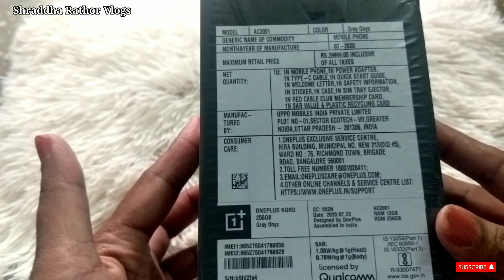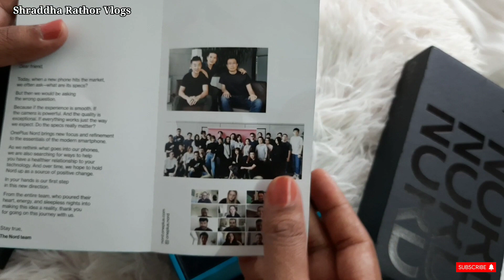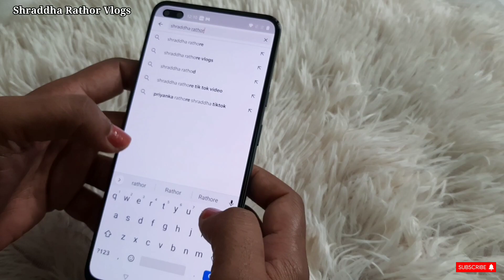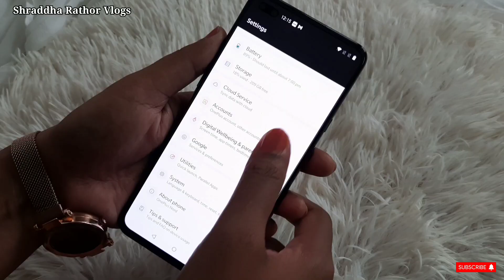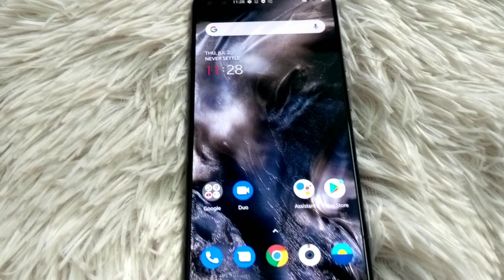ONEPLUS NORD 256 GB UNBOXING | FIRST IMPRESSION | SHRADDHA RATHOR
Hello friends in this video I made unboxing video of oneplus nord 256 gb storage grey colour smartphone.

Specification -
 It has quad camera on the back side and dual camera on its front side. This is 256 gb storage varient with 12 gb ram. It has 6.4 inches full hd super AMOLED display with 90hrz touch panel.
It's operting system is on oxygen OS based. It has Qualcomm Snapdragon 756 gb 5gb mobile platform. Gpu- adreno 620. There are varient of this phone whis are 6gb/8gb/12b ram. It has 4115 mAh non removal battery. Its price is 29999 rs.